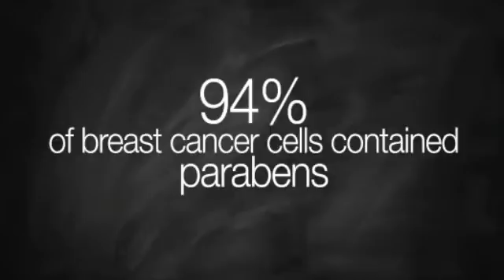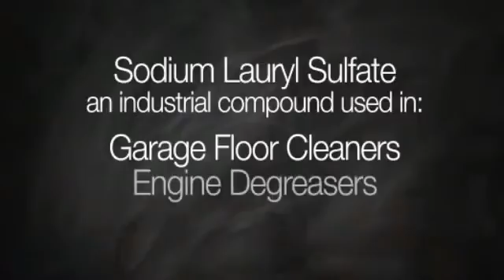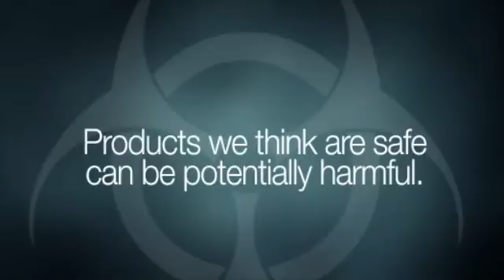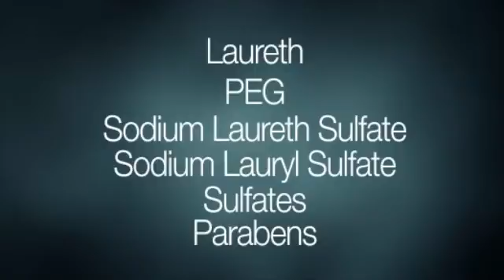Hidden Dangers in Personal Care Products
Tom Mower - the Founder and Chief Scientific Officer of SISEL International talks about the Hidden Dangers in Personal Care Products.  Recorded: Dec. 14, 2011.